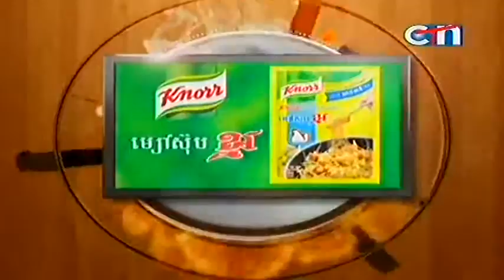Cambodia's Best Chef 07 September 2014 Part 01